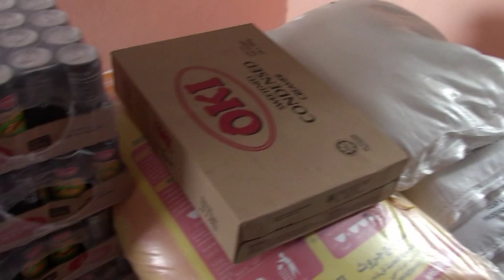mdhohiricho de issa ahamada & ankiba hadji djoumoichongo